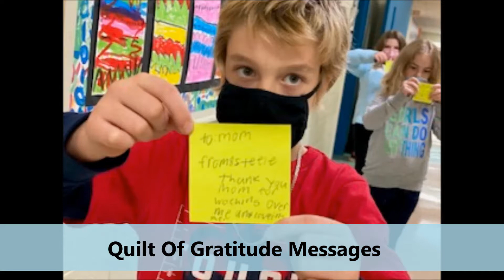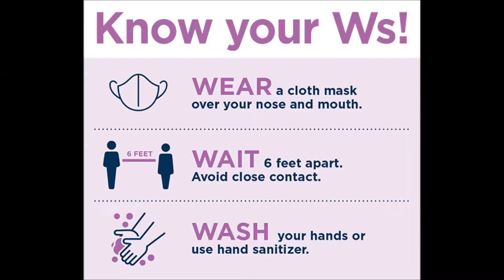Awesome Attitude Thursday 11 19 20